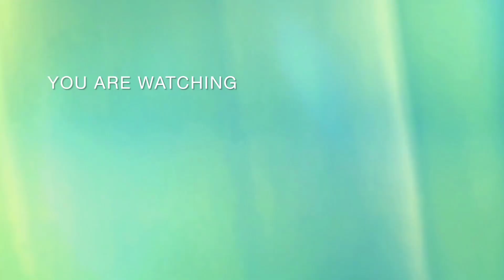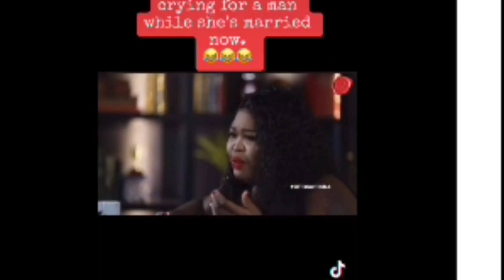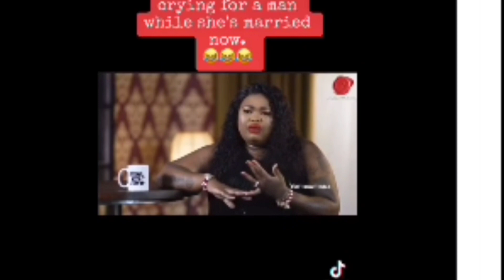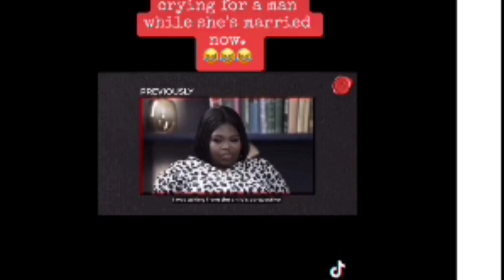Gogo Maweni break down in tears as she talks about her EX lover Siyabonga Zulu Gogo Maweni